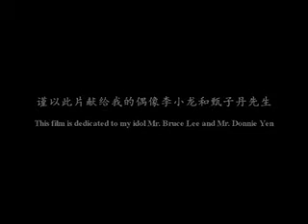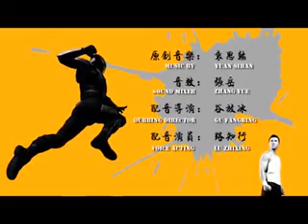Bruce Lee vs Donnie Yen - Warrior's dream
The best way to cheer yourself is to try to cheer someone else up - Mark Twain

Follow I will follow you..